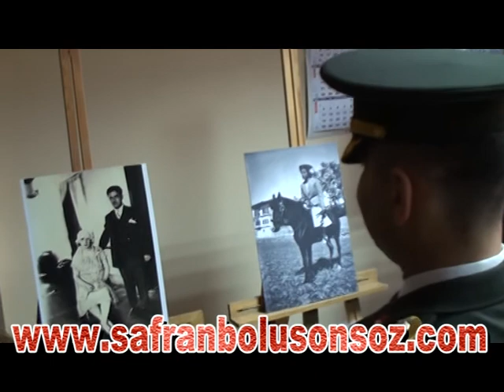29 EKİM CUMHURİYET BAYRAMI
29 Ekim Cumhuriyet Bayramı Safranbolu'da kutlandı.